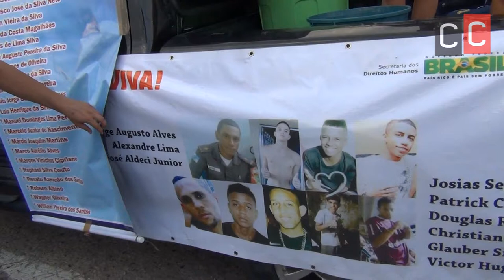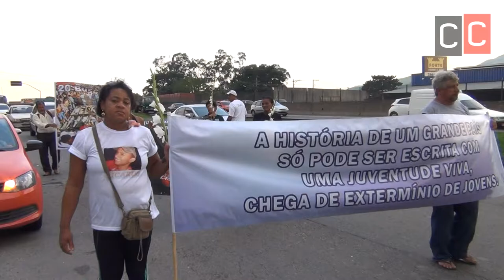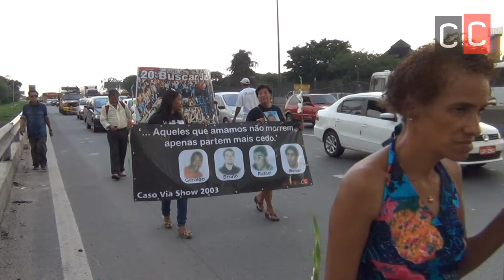Caminhada dos nove anos da Chacina da Baixada | 2014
A concentração aconteceu na Via Dutra, na altura do Km 15, no bairro Esplanada, e às 16 horas realizou o percurso pelas ruas do bairro da Posse e Cerâmica, parando nos locais onde aconteceram os assassinatos.

Esta ação fez parte dos atos de 'Nove anos em memória Chacina da Baixada' que a ComCausa promoveu com outras Instituições e parentes das Vítimas. O objetivo é não deixar que fatos como este aconteçam novamente, ou o episodio, caia no esquecimento.

Na Chacina da Baixada, ocorrida em 31 de março de 2005, policiais militares balearam 30, vitimando 29 pessoas, sendo oito, crianças.

Oito anos ComCausa

Promover a cultura de direitos é a missão da ComCausa, uma instituição da Baixada Fluminense que nos últimos oito anos se empenha em contribuir para a construção de uma sociedade mais igual.

Entre em contato com a gente!
telefone
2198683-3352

comcausa.dh

comcausa.dh

Kwai
comcausa.dh